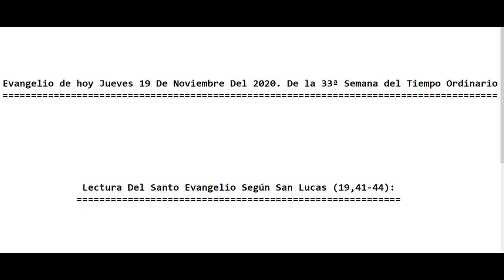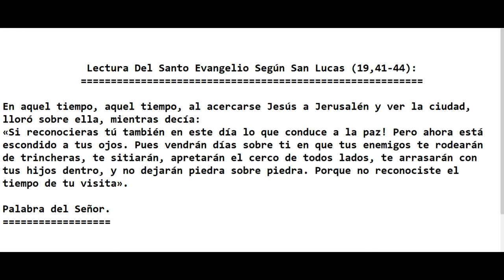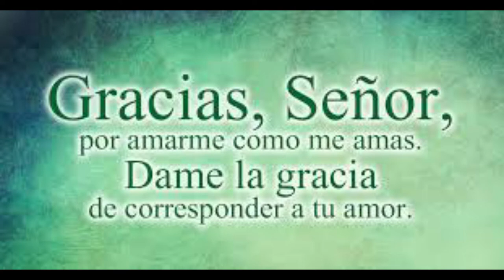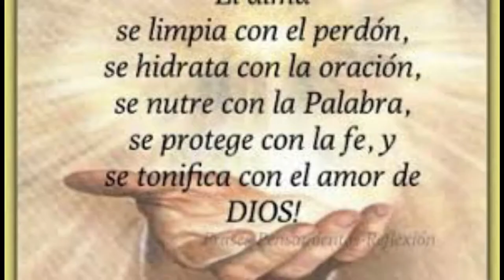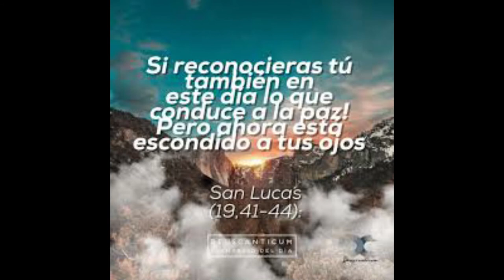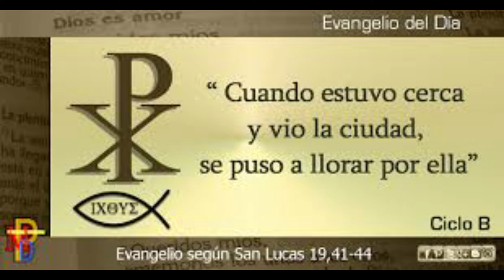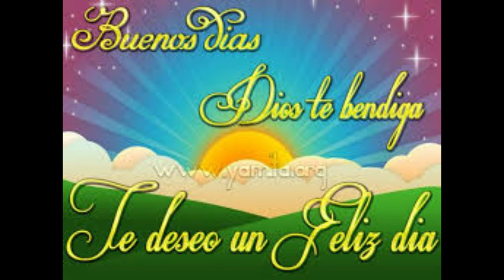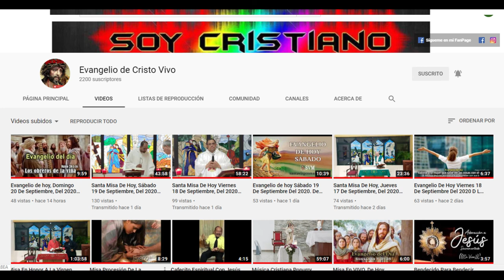Evangelio de hoy Jueves 19 De Noviembre Del 2020. De la 33ª Semana del Tiempo Ordinario (P. Alberto)